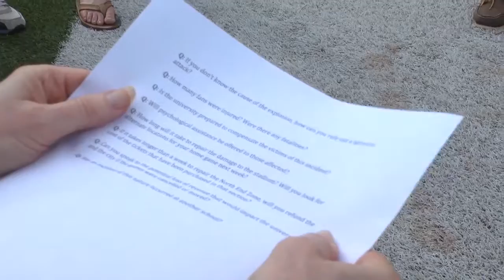PR Students Get On Site Training - p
The recent emergency drill held at Ole Miss allowed public relations students to get some hands-on experience in the field. Video by Mary Stanton Knight.